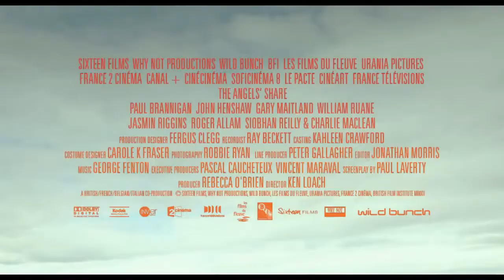The Angels' Share